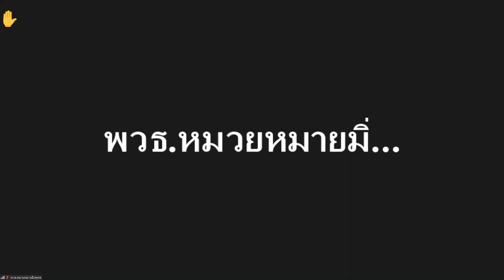650826 13 คุณณัชวรรณ ศรีเพชรส่องแสง ข้อดีของตั้งศีล